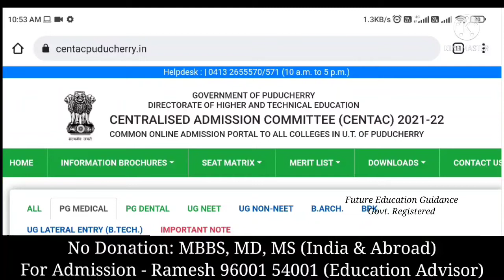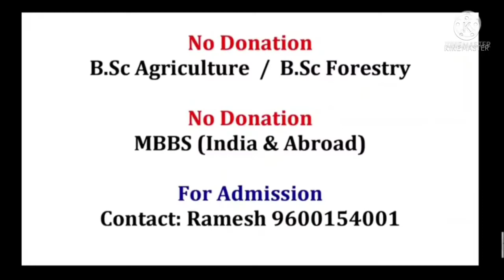2021 Centac Puducherry PG Medical Course (MD/MS) Submission time Extended to 22.02.2022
For Admission: Ramesh 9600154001 (Education Advisor)